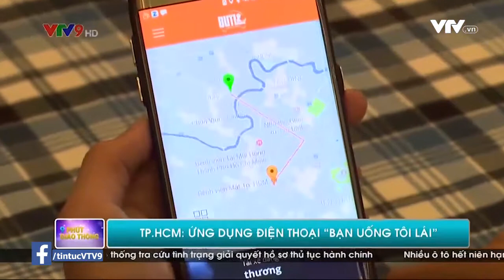Ứng dụng "Bạn uống - Tôi lái"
Một ứng dụng hữu ích cho những ai thường xuyên phải đi tiệc tùng hay tiếp khách... An toàn hơn với Ứng dụng Dịch vụ lái xe giúp bạn.